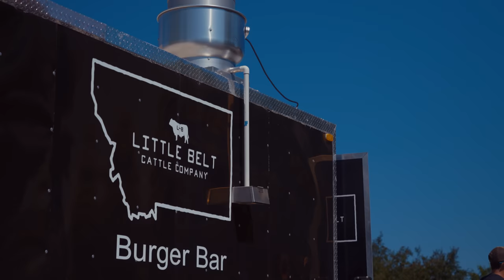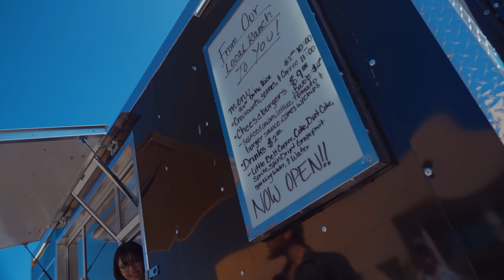The perfect bugout platform doesn't exi.....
Checkout Snowbike Nation for guided snowbike tours!